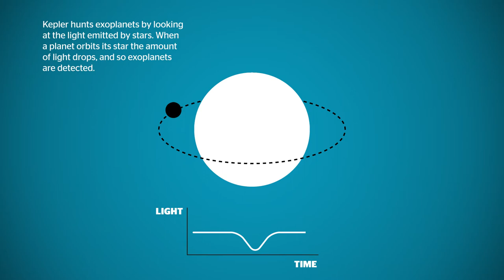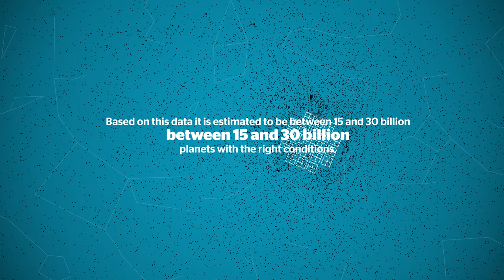How many earth-like planets are in the universe? [video infographic]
In February 2014, the existence of 715 new planets outside our Solar System was announced. If that sounds like business as usual to you think again. Those 715 new planets are more than 40% of all the exoplanets we have discovered since we started looking for them back in 1995. In other words, we just realized our little neighborhood within the universe is almost twice as crowded. The announcement comes as the Kepler space telescope, which made the discovery of the new planets, finishes its official mission. In this infographic you can learn how Kepler became the best exoplanet hunter in History.